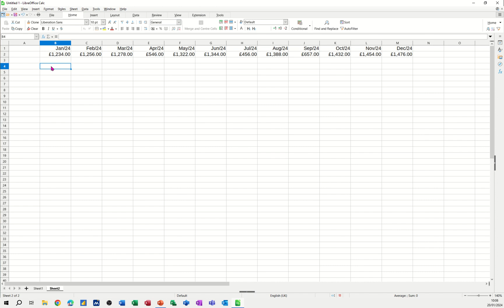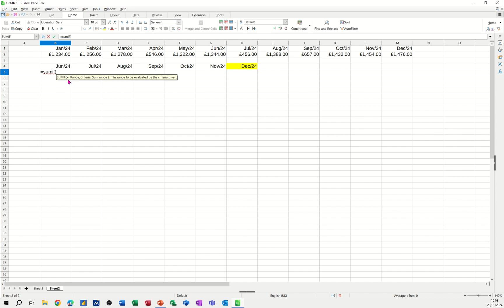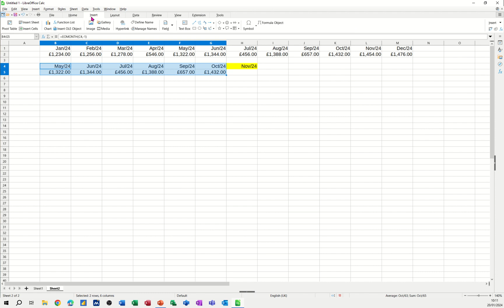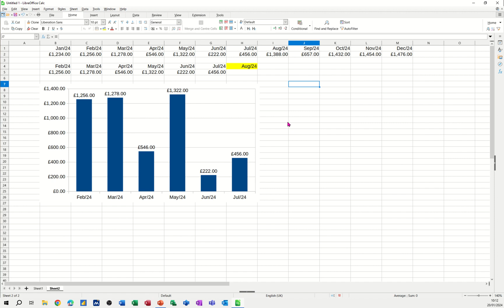How to use the SumIF function to create a dynamic chart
The SumIF function is a useful tool to create dynamic charts in Excel. It allows you to sum the values in a range that meet a certain criteria. For example, you can use the SumIF function to create a chart that shows the total sales of each product category in a given month.

To use the SumIF function, you need three arguments: range, criteria and sum_range. The range is the set of cells that you want to apply the criteria to. The criteria is the condition that determines which cells to sum. The sum_range is the set of cells that contain the values to sum.

For example, suppose you have a table like this:

| Product | Category | Month | Sales |
| A       | X        | Jan   | 100   |
| B       | Y        | Jan   | 200   |
| C       | Z        | Jan   | 300   |
| A       | X        | Feb   | 150   |
| B       | Y        | Feb   | 250   |
| C       | Z        | Feb   | 350   |

If you want to create a chart that shows the total sales of each category in January, you can use the SumIF function like this:

=SUMIF(C2:C7,"Jan",D2:D7)

This formula will sum the values in column D (Sales) for the rows where column C (Month) is equal to "Jan". The result will be 600.

You can then copy this formula and change the criteria to "Feb" to get the total sales for February. The result will be 750.

You can then use these results to create a chart that compares the sales of each category in different months.)

To make the chart dynamic, you can use cell references instead of hard-coded values for the criteria. For example, you can create a drop-down list in cell G1 that contains the months, and then use G1 as the criteria argument in the SumIF function. This way, you can change the month in G1 and the chart will update automatically.

The SumIF function is a powerful and versatile function that can help you create dynamic charts in Excel. You can use it to sum values based on one or more criteria, and then use those results to visualize your data.
How to use the SumIF function to create a dynamic chart. LibreOffice Calc tutorial.